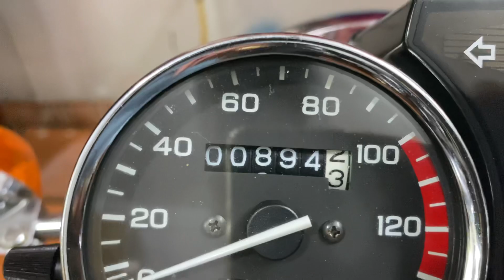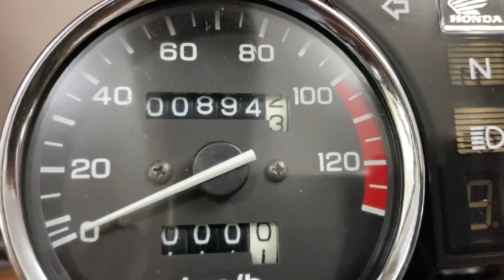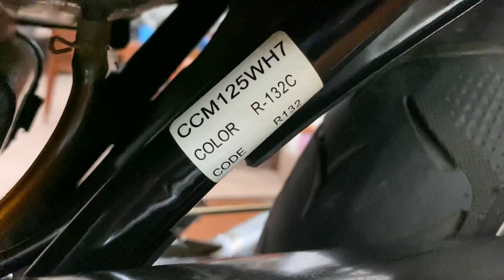Honda Master 125cc mới đi 890km, mới 99%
☀ Honda Master 125cc dk chính chủ 2011, mới hiếm gặp luôn, số km sử dụng mới chạm mốc 850km, tất cả trang thiết bị trên xe cực mới, đồ xi mạ sáng bóng, sơn dán nilon 3 lớp, máy zin nổ êm đứng cạnh xe ko nghe tiếng máy luôn. Giá đẹp 2x triệu